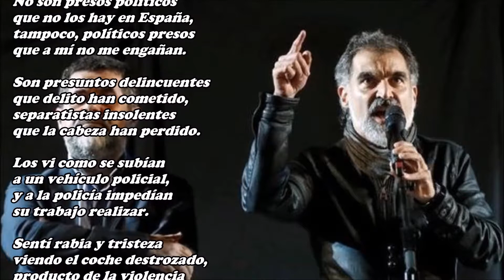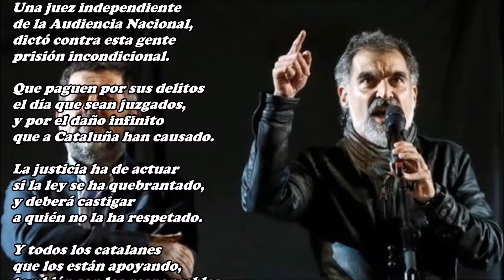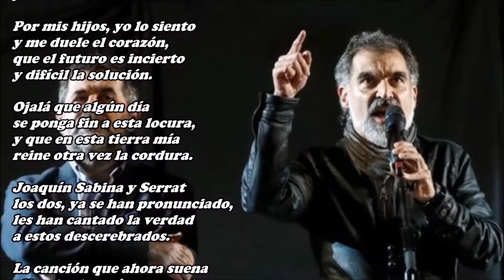No son presos politicos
No son presos políticos
que no los hay en España,
tampoco, políticos presos
que a mí no me engañan.

Son presuntos delincuentes
que delito han cometido,
separatistas insolentes
que la cabeza han perdido.

Los vi como se subían
a un vehículo policial,
y a la policía impedían
su trabajo realizar.

Sentí rabia y tristeza
viendo el coche destrozado,
producto de la violencia
de un grupo de desarmados,
separatistas sin conciencia
y delincuentes declarados.

Una juez independiente
de la Audiencia Nacional,
dictó contra esta gente
prisión incondicional.

Que paguen por sus delitos
el día que sean juzgados,
y por el daño infinito
que a Cataluña han causado.

La justicia ha de actuar
si la ley se ha quebrantado,
y deberá castigar
a quién no la ha respetado.

Y todos los catalanes
que los están apoyando,
también son los responsables
de lo que aquí está pasando.

Un día se darán cuenta
lo equivocados que estaban,
quizás, entonces se arrepientan
y ya no se podrá hacer nada.

Los mismos que estaban contando
que era España quien nos roba,
nos están ahora arruinando
y muchos aún les dan coba.

Por mis hijos, yo lo siento
y me duele el corazón,
que el futuro es incierto
y difícil la solución.

Ojalá que algún día
se ponga fin a esta locura,
y que en esta tierra mía
reine otra vez la cordura.

Joaquín Sabina y Serrat
los dos, ya se han pronunciado,
les han cantado la verdad
a estos descerebrados.

La canción que ahora suena
ellos dos la están cantando,
y hasta se me va la pena
si los estoy escuchando.